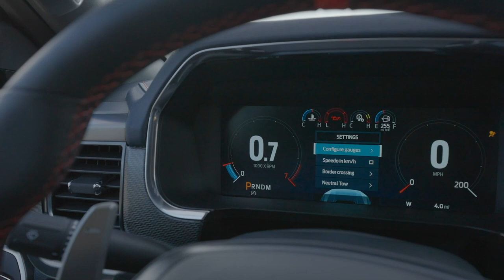2021 Ram TRX Vs Ford F-150 Raptor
2021 Ram TRX and
2021 Ford F 150 Raptor